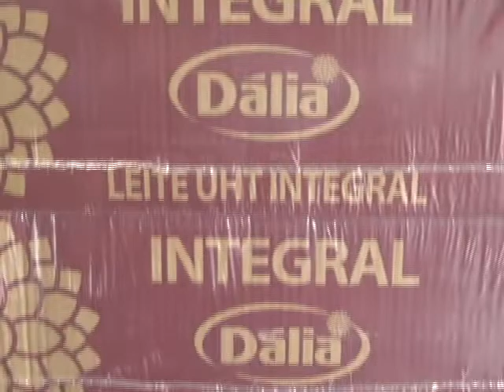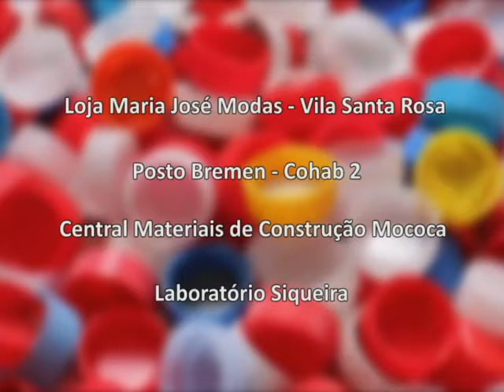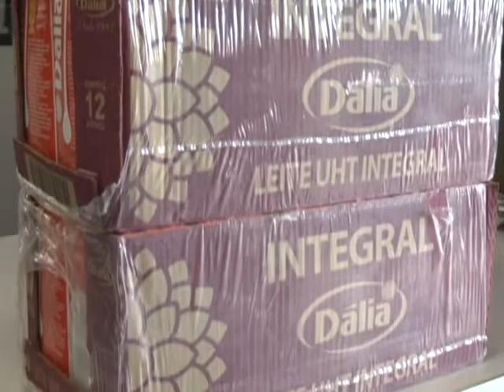SANTA CASA RECEBE DOAÇÃO DE LEITE DA LOJA MAÇONICA QUE PROMOVE CAMPANHA DE TAMPINHAS DE GARRAFA PET